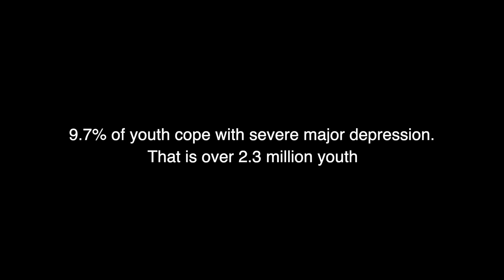Journey to Miss Teen International: Miss Teen South Dakota International 2022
Meet Miss Teen South Dakota International 2022 - Shealay Smith as she journeys to the 2022 Miss Teen International Pageant!